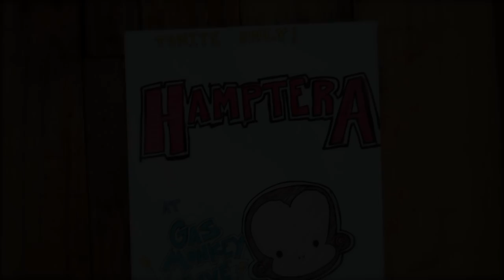Pantera - Walk (Sock Puppet Parody)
Get folding hostile in the sock pit with Hamptera's new single "Walk"

Brady Tulk

Produced by
Johnny Zero-Forever

Music Performance
Kitty V from 762 Recording

Vocals
Texx From Creeper

Backup Singers:
Johnny Zero-Forever
Kitty V

Concept
Mario Laracuente

Puppet Design
Carolina Govea

Cinematography
James Bedrich

2nd Unit Camera
Brennan Witterstaetter

AD
Leigh Silver

2nd AD
Elizabeth Ortiz

Playback
Lee Russell

Lighting Designer
Daniel Castaneda

Art Director
Gabe Duron

Production Designer
Adriana G Aguilera

Art Department
Max Brown
Randall Day
Leigh Silver

PA
Hanford Dunn
Trevor Haggerty
Ethan Moon

Gaffer
Conner Hocking

Grip
Silviano Moncada
Max Brown

Mario Laracuente

Puppeteers
Brady Tulk – Lead Singer
Carolina Govea – Lead Singer arms
Randall Day – Guitar
Sean Stone - Bass
Zachary Kelly– Drums
David Jr Castillo – Drums arms

Press Release writer
Xavier Gonzalez

Extras (Cowboys from Smell)
Bruno Govea
Letisia Cruz
Rosa Sanchez
Veronica Castillo
Vica Castillo
Zenaida Castillo
Michael Pisterzi
Jorje Cruz
Peyton Manby
Letty Manby
Lydia Deaver
Robert Burns
Leslie Litvik
Sarah Brownlee
Jeff Brownlee
Brian Charles
Aaron Castaneda
Nick Barry
Ian Saint
Jennifer Orr
Abraham Quinones
Marco Cruz
Rhonda S/ Fullerton
John Manby